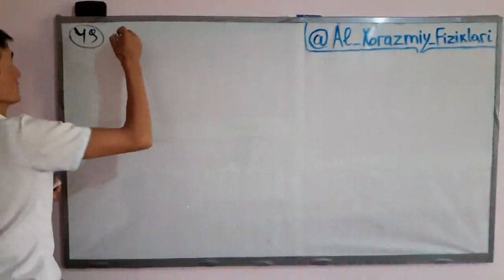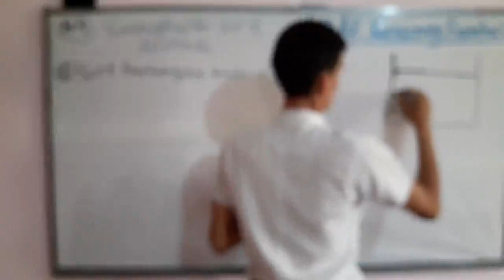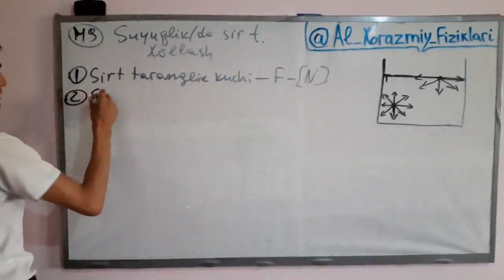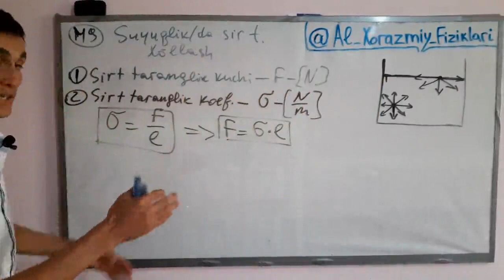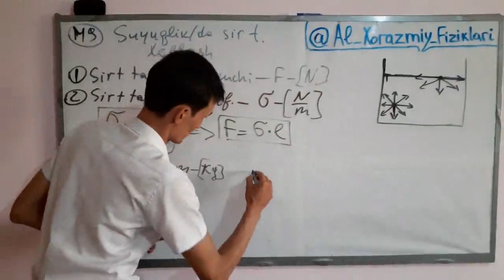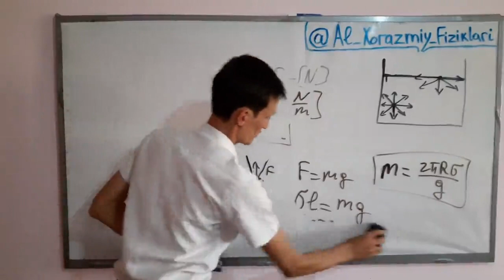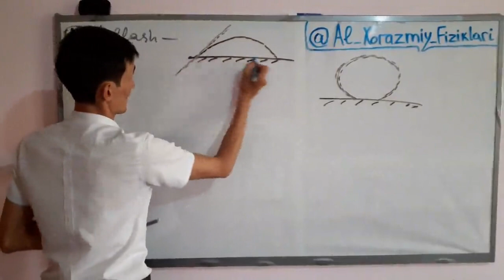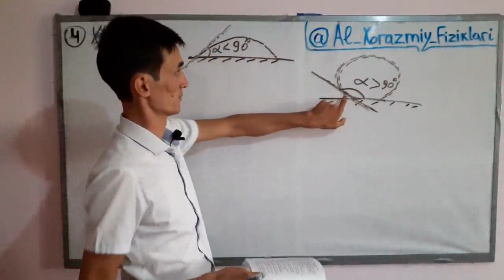49–mavzu | Suyuqliklarda sirt taranglik kuchi. Xo'llash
✅ Ushbu darsda siz yuqoridagi mavzuga doir quyidagi ilmlarni o'rganishingiz mumkin:

1. Sirt taranglik kuchi nima?
2. Sirt taranflik koeffitsenti nima?
3. Tomizg'ichdan tomgan bitta tomchi massasi
4. Xo'llash nima?
5. Xo'llash burchagi nima?
va hokazo